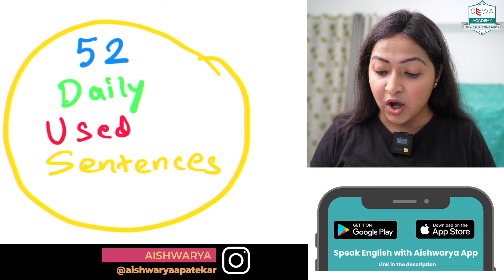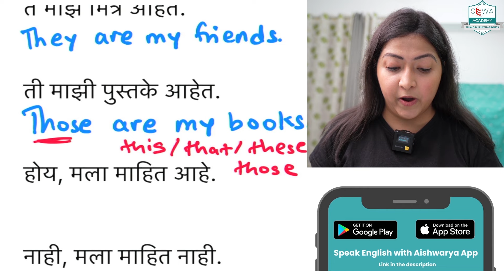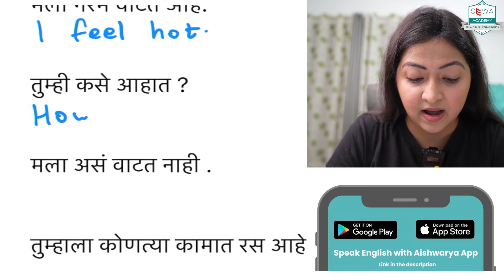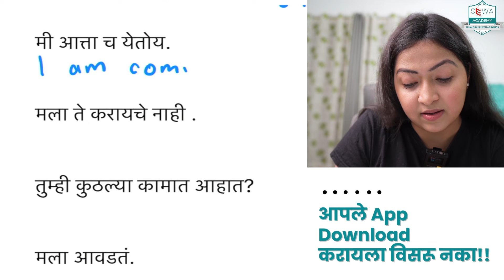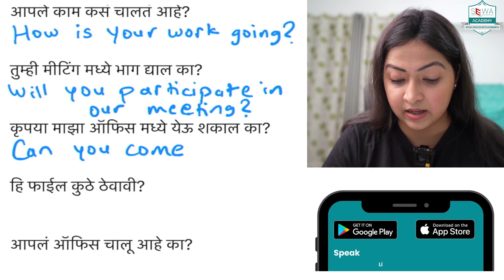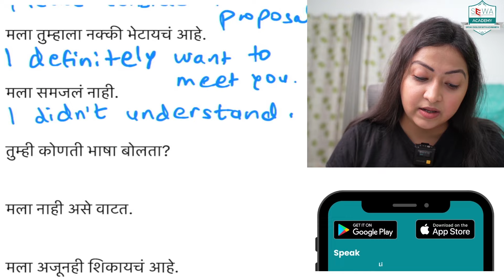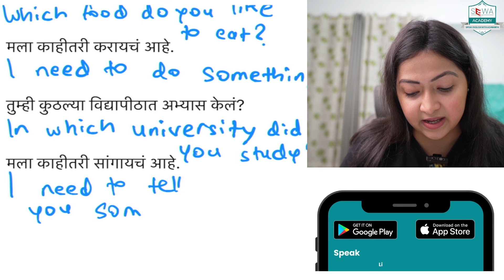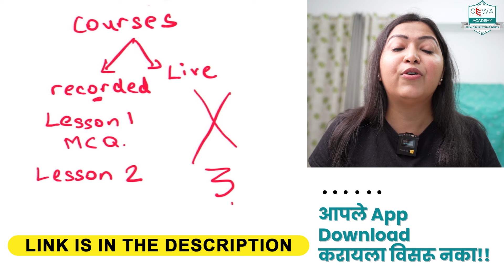52 Daily Used Common English-Speaking Sentences | Aishwarya Patekar | English Speaking Practice.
English Sentences For Daily Use in Conversations

आज आपण बघणार आहोत ५२ रोज वापरली जाणारी इंग्लिश वाक्ये!! हे वाक्ये तुम्ही अगदी तुमच्या रोजच्या जीवनात इंग्लिश बोलण्यासाठी वापरू शकता!!
हा इंग्लिश बोलण्याचा शॉर्टकट असला तरीही इंग्लिश ग्रामर माहित करून घेणे तितकेच महत्वाचे आहे. चला तर मग सुरुवात करूयात आजच्या ५२ इंग्लिश वाक्याना !!

Do you want to Learn English or English Speaking Course? Well you are on Right path. In this Video you will Learn English Speaking skills in Marathi Everyday (tips and facts to improve your english knowledge), English Conversation Practices (Mistakes you should avoid, Common Problem Discussions while learning English) All are covered on this only channel with state of the art English speaking Courses. Lets start Learning.

⭐ Playlists jaroor bagha (tumhala topic-wise video pahta yetil, ikde tikde video shodhat basaychi garaj nahi)

📘Download Verbs Ebook (PDF Notes) Now!!

Edited By: Vasanta Bhamare.

"Learning English through everyday in conversations is essential for mastering English grammar and speaking fluently. People seek English learning apps to transition seamlessly from Marathi to English or vice versa. Talking in English not only enhances one's communication skills but also fosters a deeper and Bigger understanding of the language. To become proficient in English speaking, consistent practice using daily use English sentences presented in this Channel is crucial. Discovering effective ways on how to speak English fluently remains a priority for language learners. English learning app facilitates the journey of mastering this language, ensuring a smoother transition from Marathi to English effortlessly. Happy Learning"